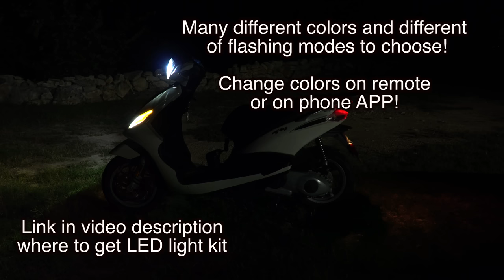LED LIGHTS INSTALLATION ON SCOOTER!! LEDGLOW Tutorial | Mitch's Scooter Stuff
In this video I am showing you how I installed LEDGLOW multi-color LED lighting kit on 2013+ Piaggio Fly scooter.